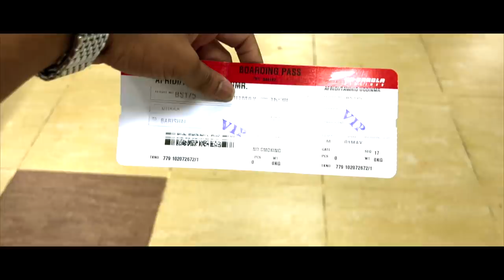Dhaka To Barishal | Eid Celebration | Eid Al Fitr | Tawhid Afridi | Promi | Vlog 101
TAWHID AFRIDI - EID VLOG - BARISHAL - NISHAT TASNIM PROMI

DHAKA :-
Dhaka is the capital city of Bangladesh, in southern Asia. Set beside the Buriganga River, it’s at the center of national government, trade and culture. The 17th-century old city was the Mughal capital of Bengal, and many palaces and mosques remain. American architect Louis Khan’s National Parliament House complex typifies the huge, fast-growing modern metropolis.

BARISHAL :-
Barisal, officially known as Barishal, is a major city that lies on the banks of the Kirtankhola river in south-central Bangladesh. It is the largest city and the administrative headquarter of both Barisal District and Barisal Division. It is one of the oldest municipalities and river ports of the country.

Eid al-Fitr is the earlier of the two official holidays celebrated within Islam. The religious holiday is celebrated by Muslims worldwide because it marks the end of the month-long dawn-to-sunset fasting of Ramadan.

TAWHID AFRIDI - TAWHID AFRIDI NEW VIDEO - TAWHID AFRIDI NEW VLOG
EID CELEBRATION - EID VLOG - EID AL FITR - EID NATOK
BARISHAL VLOG - BARISHAL CITY - NISHAT TASNIM PROMI - DHAKA TO BARISHAL
ঢাকা টু বরিশাল - তৌহিদ আফ্রিদি